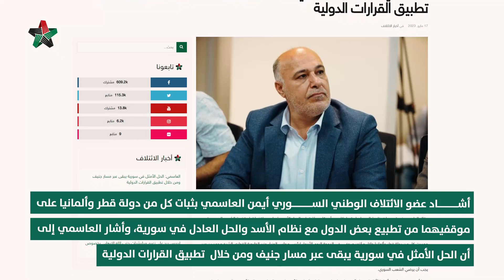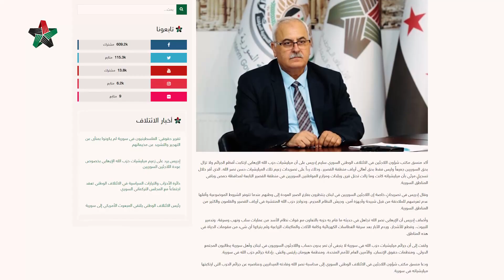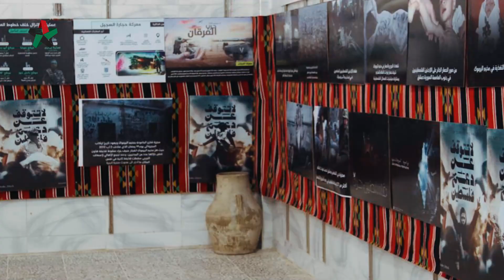موجز أخبار الائتلاف الوطني السوري | 18 - 5 - 2023